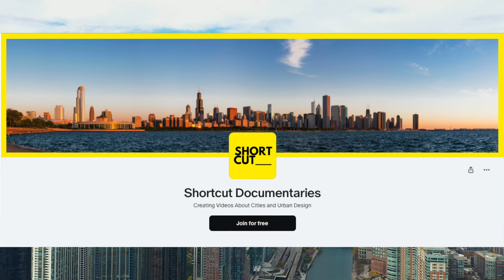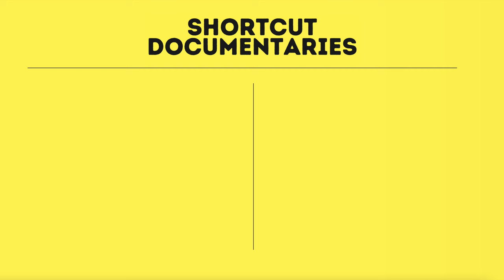Why Strip Malls Are So Ugly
Strip malls weren't the best idea...